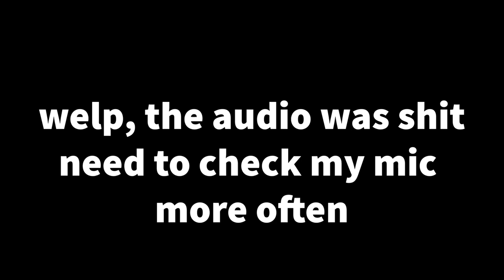Vlog #2 | house alarm goes off and finding fruit :D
we found fruit! main reason why we're here ngl lmao
also the house might've been broken into??? OnO
still trying to figure stuff out but we got uploads!

also still trying to figure out the proper mic and camera settings so fingers crossed we get there eventually!